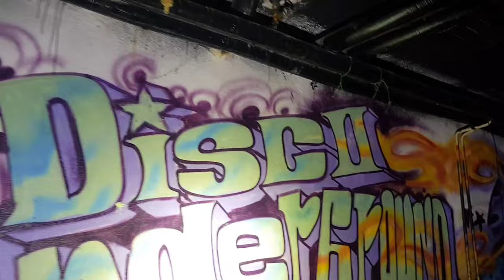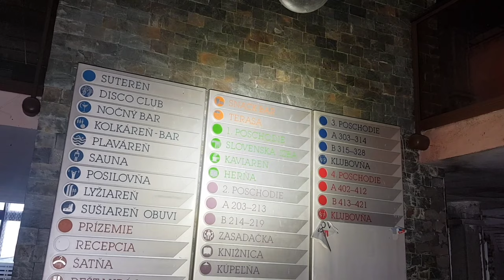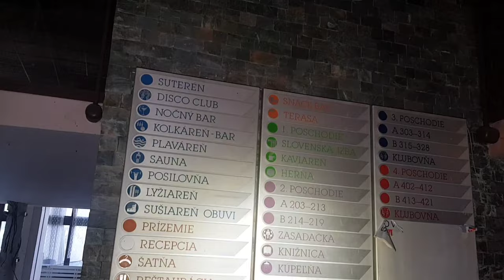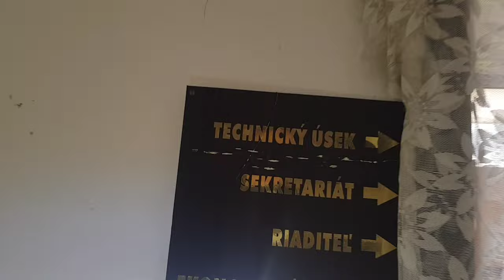Opustený Hotel Junior Krpáčovo